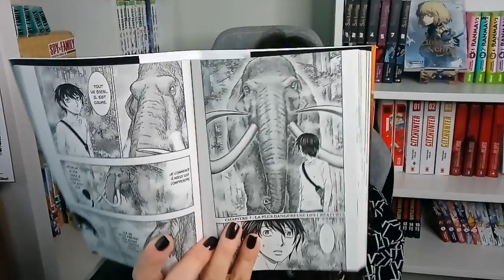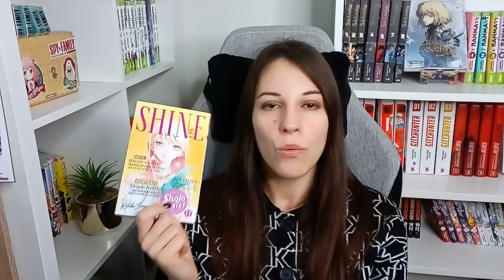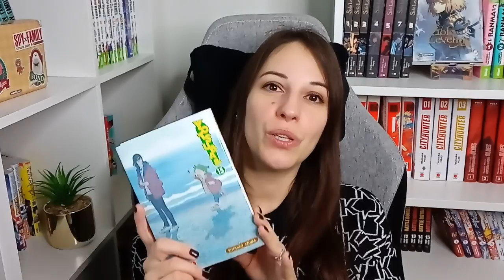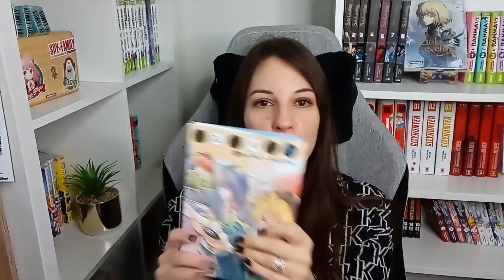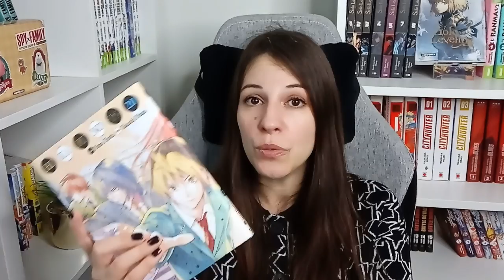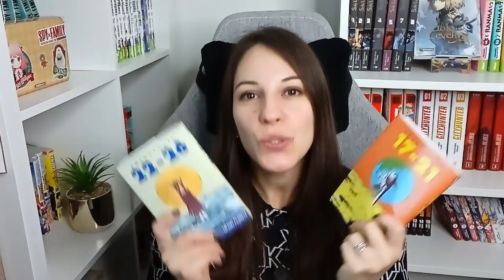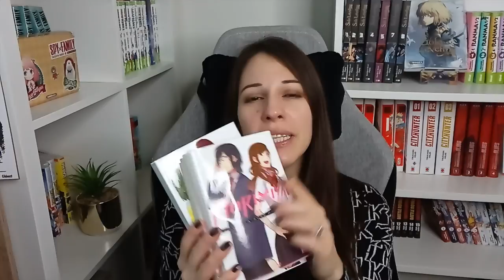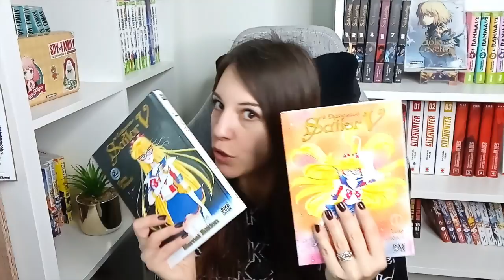DÉCEPTIONS ET BONNES SURPRISES MANGA DE L’ANNÉE 2022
Mon code Rakuten V29IJEB pour ne pas perdre 10€ sur ta première commande
C'est gratuit et tu supportes ma chaîne en même temps :)

N'hésite pas à aller voir mon compte TikTok et Instagram @selectionmanga
A bientôt !